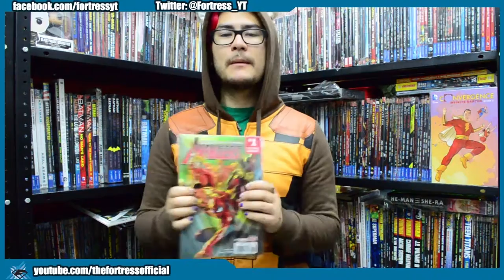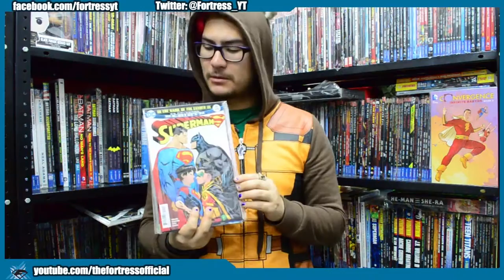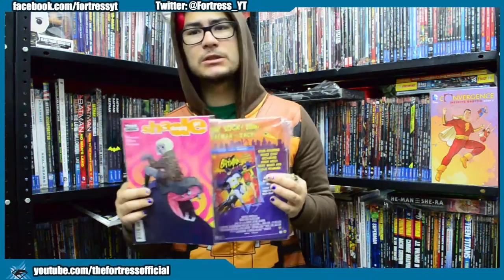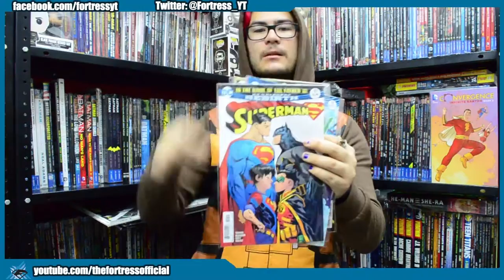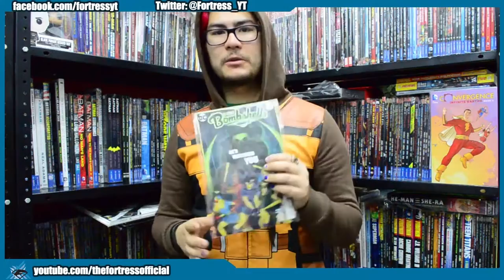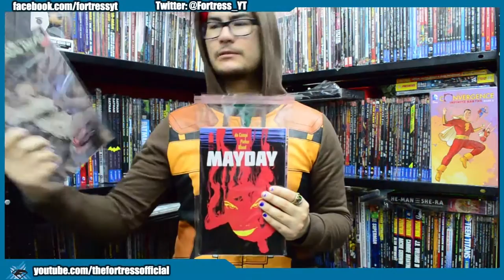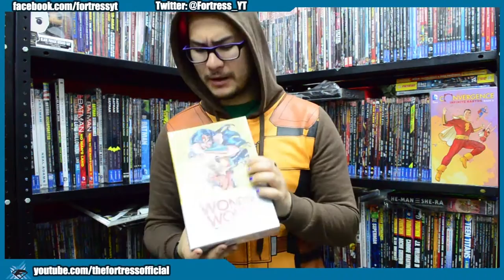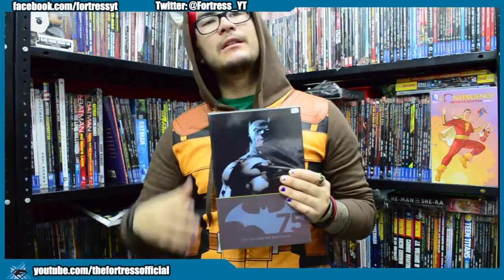Cómics de la semana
Regresa Odinson! finalmente el Thor original regresa a tener serie propio ¿qué consecuencia habrá para Thor Jane Foster? DC nos presenta la primera aventura en conjunto de los morros del Bat y Supes: Damian y Jon Kent y por supuesto los lanzamientos de las otras editoriales que no son tan mainstream, bueno IDW sí jajaja disfruten y compartan, prrs!!!